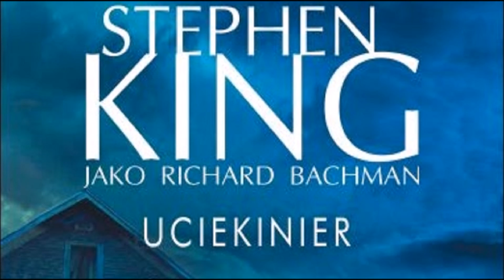[Audiobook] Stephen King - Uciekinier - Minus 99... odliczanie trwa...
Treść książki jak i zdjęcie nie należą do mnie i nie zrzekam się do posiadania do niech praw autorskich. Należy do mnie jedynie głos.